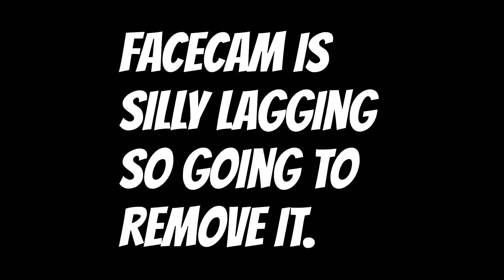I Hit my best clips ever on COD MOBILE!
GET 1 EUR ENEBA BONUS!